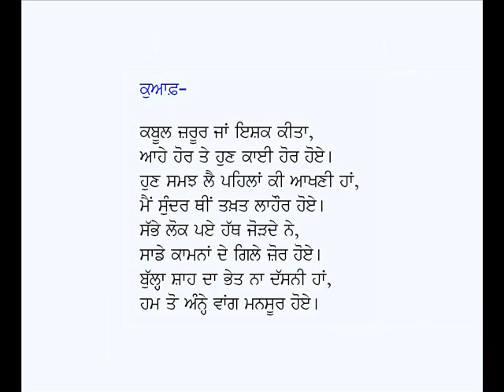Siharfi 3 (Part 2)-Kalam Baba Bulleh Shah (Punjabi Sufi Poetry)